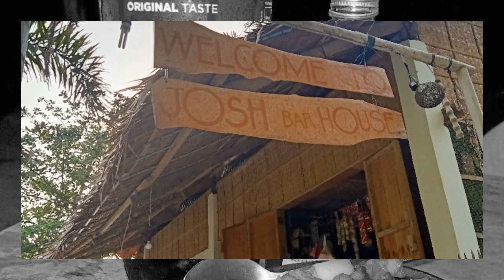Carabao Island, Romblon | E & D Vlogg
Explore Carabao Island, Romblon